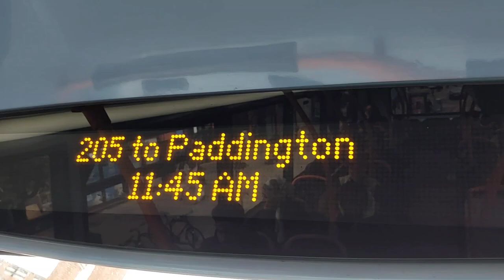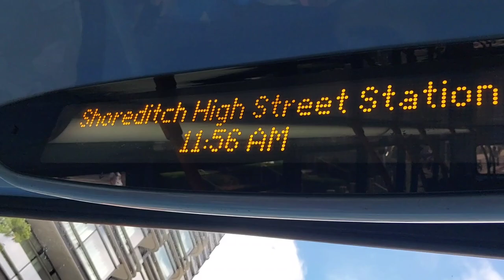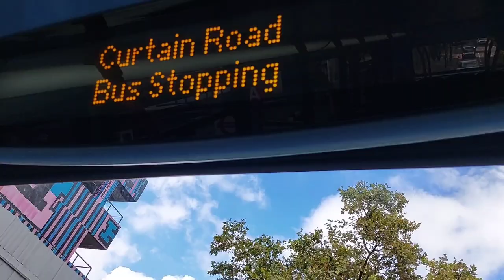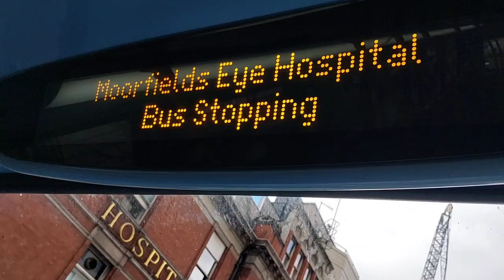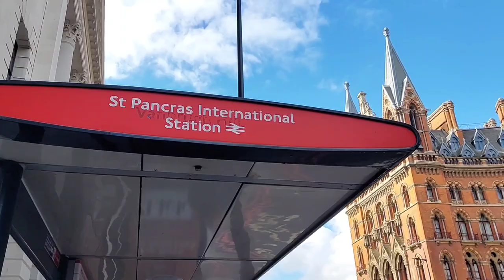London Bus Ride, Bus 205 Route from Whitechapel to Euston Station